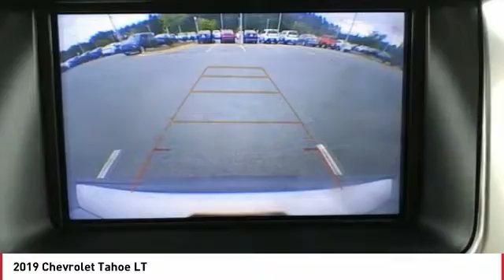2019 Chevrolet Tahoe Monroe NC 2657P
2019 Chevrolet Tahoe LT

STOP AND READ THIS IMPORTANT CONSUMER INFO!!! Due to our EXTREME LOW PRICE POLICY, we have a large volume of customers responding daily to our online vehicles. Some cars only last a few days and SOME SELL WITHIN THE FIRST 24 HOURS!!! Don't delay call today! Do not waste time sending us emails where you might miss out on this low, low price opportunity. CALL US RIGHT AWAY instead for your best chance to take advantage of all the savings! Most priced BELOW KBB Fair Purchase Price!brbrCertified. **CARFAX CERTIFIED, Leather, Navigation / GPS, Alloy Wheels, 3rd Row / Third Row Seating, Tahoe LT, 4WD, Jet Black w/Leather-Appointed Seat Trim, Premium Smooth Ride Suspension Package. CARFAX One-Owner. Clean CARFAX.br2019 Chevrolet Priced below KBB Fair Purchase Price! Tahoe LT Blue Velvet MetallicbrAwards:br  * JD Power Initial Quality Study   * 2019 KBB.com Best Resale Value AwardsbrInventory changes daily, We deliver! Or come see us at 4712 W HIGHWAY 74 MONROE, NC, 28110. Located off Highway 74 *Call or see dealer for details. Valid only to internet customers who provide printed offer. Not valid in conjunction with any other offer. Price is subject to change without notice.